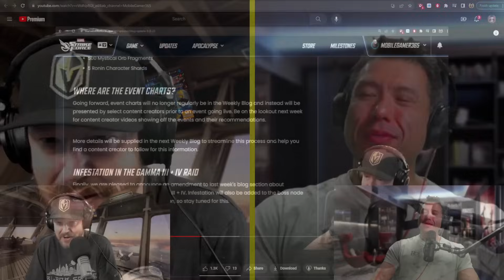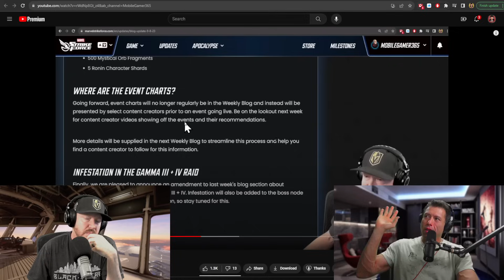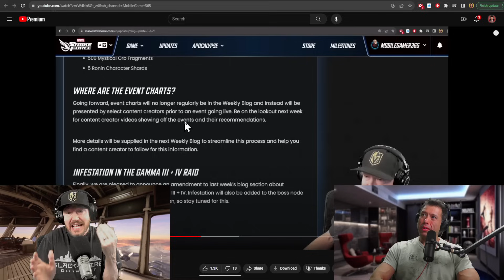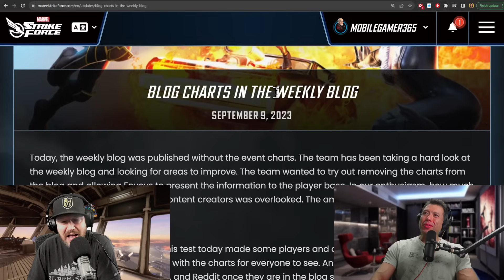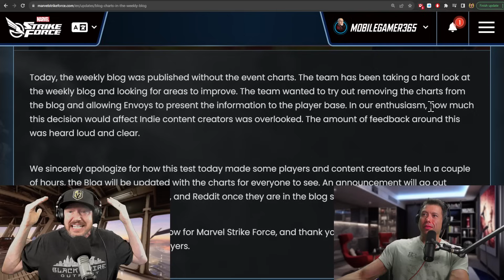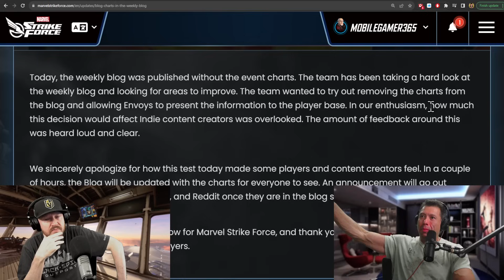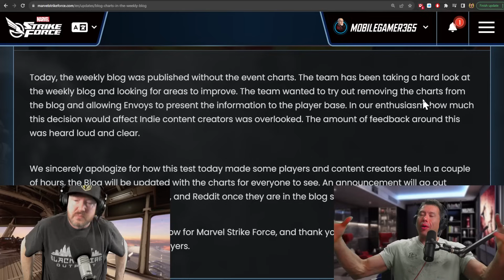THOUGHTS ABOUT ENVOY PROGRAM GOING FORWARD - MARVEL Strike Force - MSF